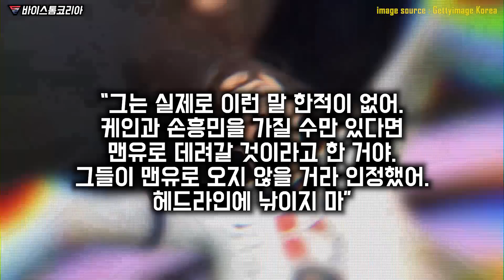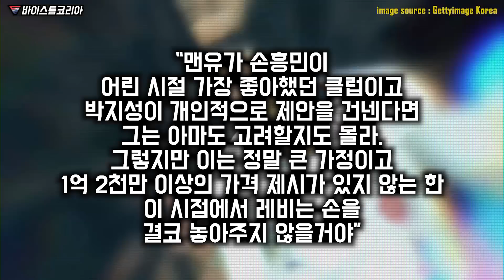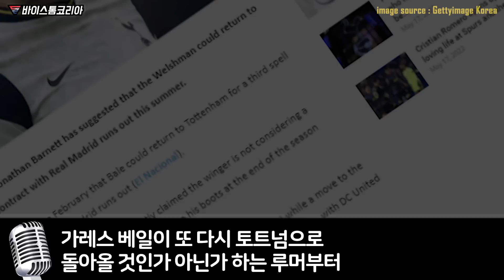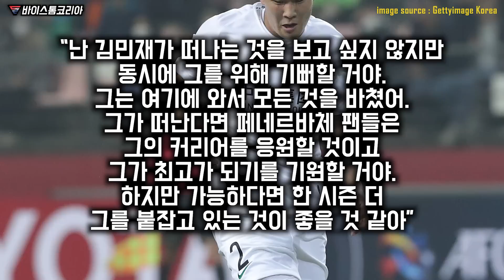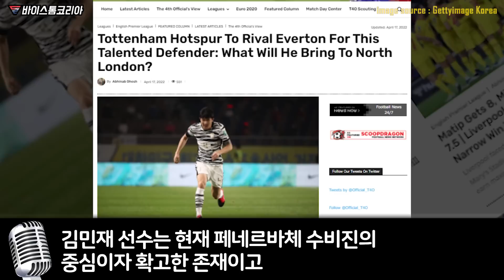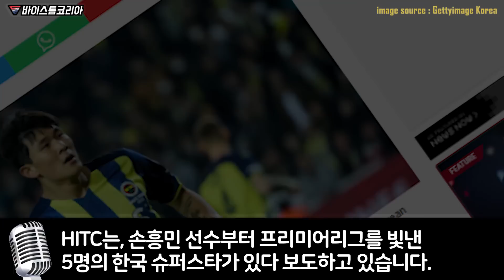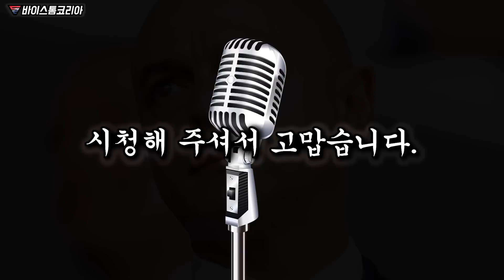토트넘이 손흥민 두고 파격적 개혁 준비하자 또 다른 한국선수들 크게 주목받는 실제 상황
토트넘이 손흥민 두고 파격적 개혁 준비하자
또 다른 한국선수들 크게 주목받는 실제 상황

"토트넘의 한국 몰빵이 충분히 이해된다"

손흥민 이적설 등장하기 시작하자
토트넘 팬들이 비난 쏟아낸 놀라운 이유